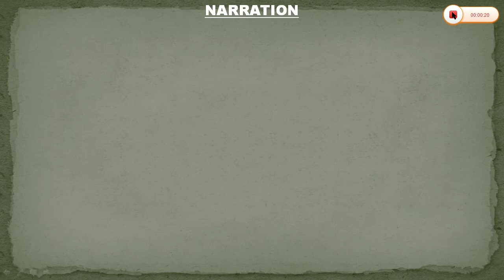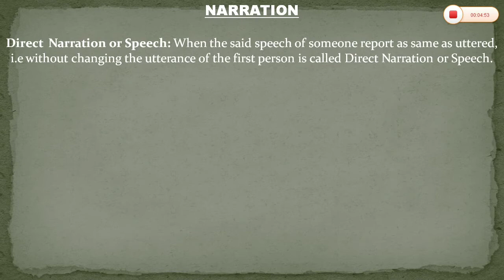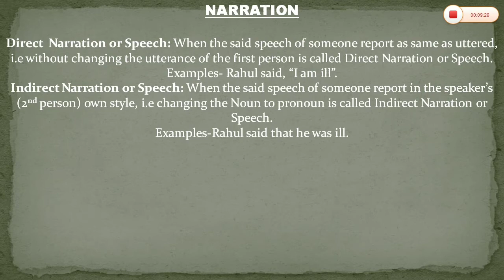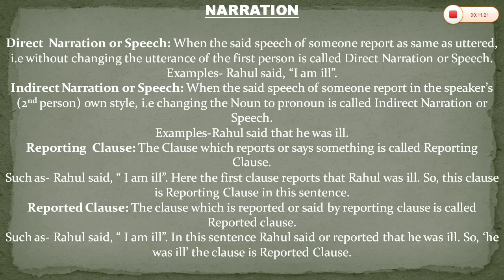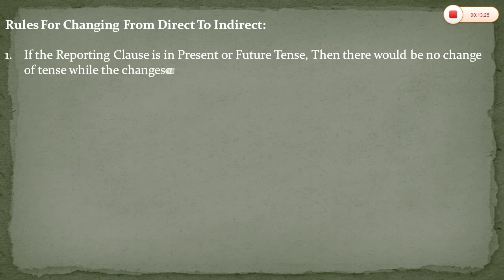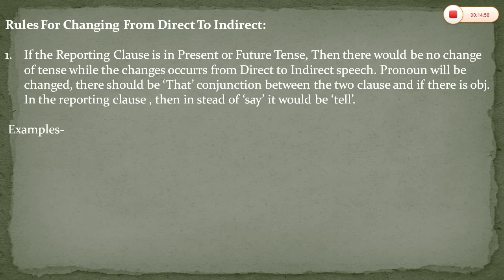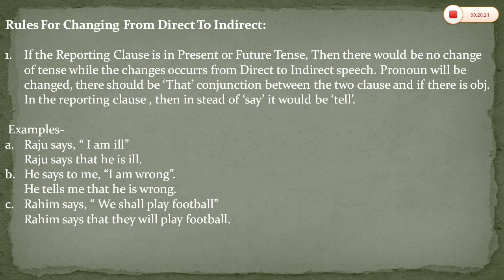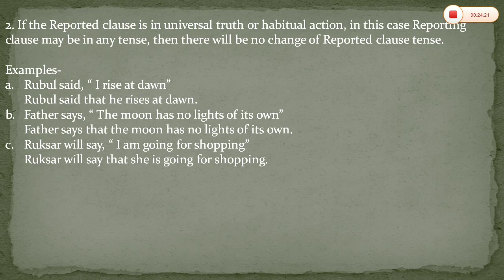Grammar | Narration | Rules for Narration | pt-01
This video explains the basic Rules for Narration.In this video one will get the full concept of Narration.